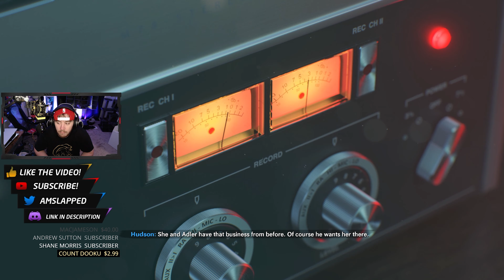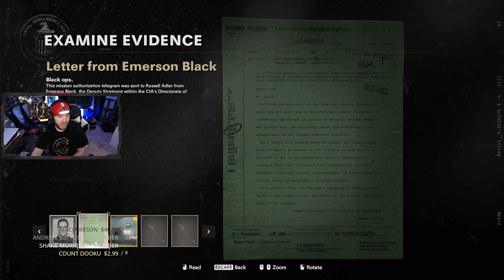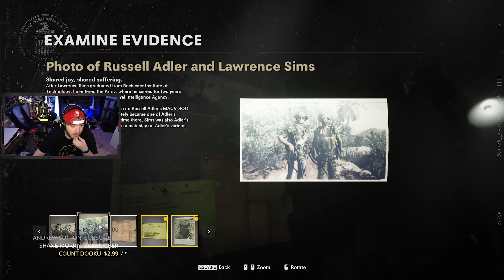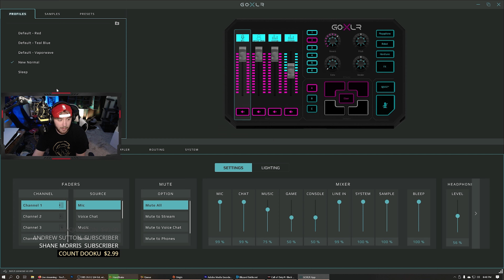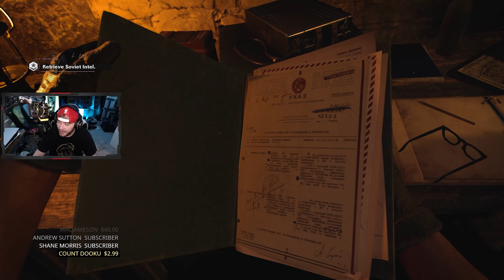Call of Duty Black Ops Cold War Part 2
Black Ops Cold War is set during the early 1980s of the Cold War. Its campaign follows CIA officer Russell Adler as he pursues Perseus, an alleged Soviet spy, whose stated goal is to subvert the United States and tilt the balance of power toward the Soviet Union. Multiplayer has new game modes, more extensive customization, and new map dynamics and elements.